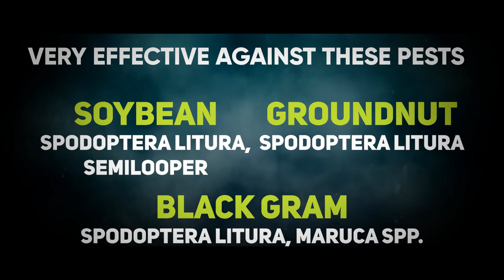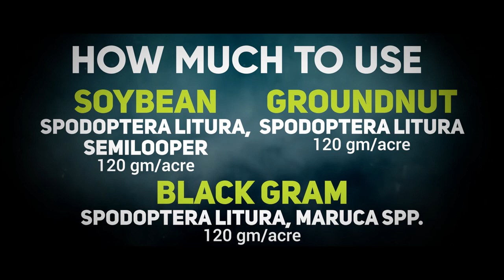Buldozer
Buldozer is a novel insecticide which controls Leaf folder and Stem borer of Paddy and many other insects in other crops.